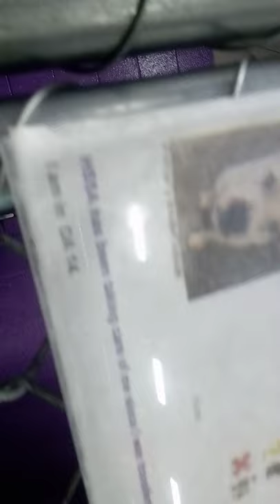Wanda 3 Yr Old Pet ID 908179 Kennel 14 for HSSAZVID 20211206 132020